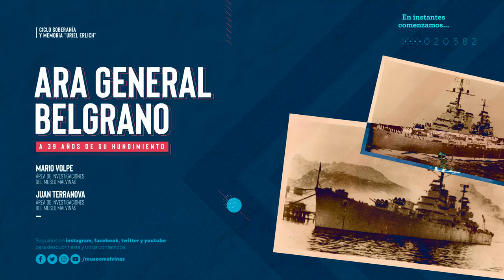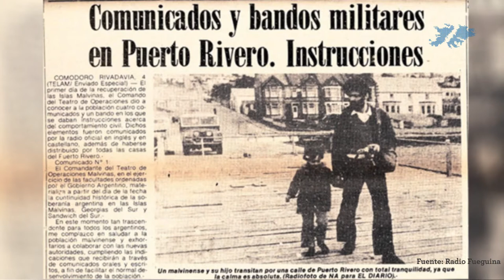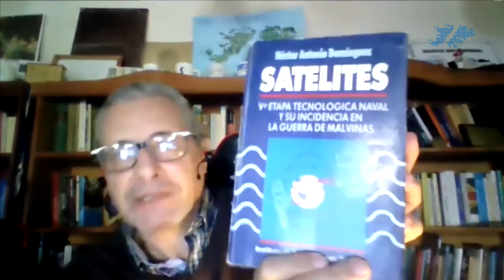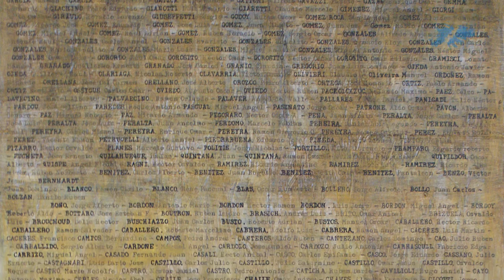Ciclo Soberanía y Memoria "Uriel Erlich" - ARA General Belgrano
En el marco el Ciclo Soberanía y Memoria realizado por el Museo Malvinas e Islas del Atlántico Sur el 07 de mayo de 2021 y se transmite en vivo por nuestra página de Facebook  y YouTube.

Invitados: Mario Volpe y Juan Terranova - Integrantes del área de investigación del museo Malvinas e Islas del Atlántico Sur.